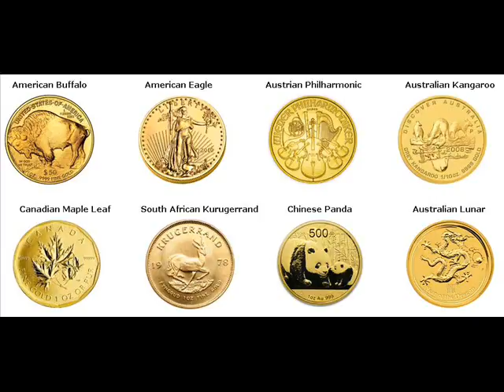Gold Coins For Sale São João de Meriti Brazil